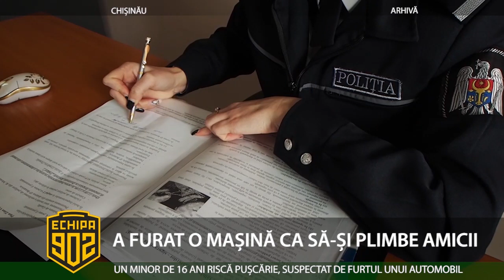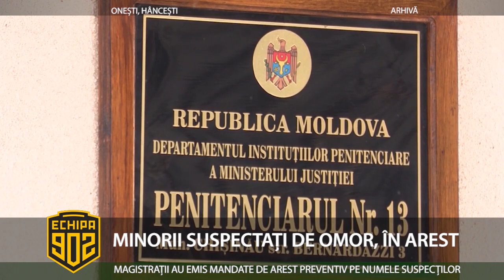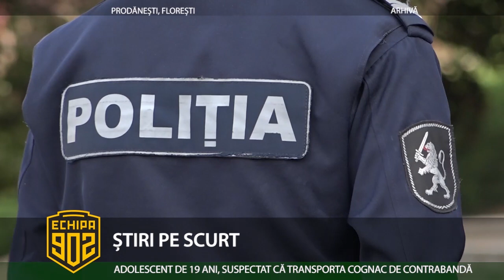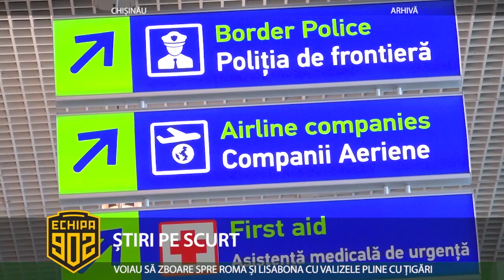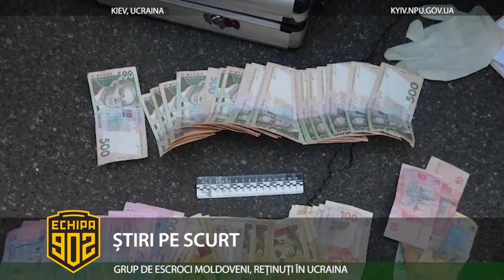Echipa 902 - 12 noiembrie 2018